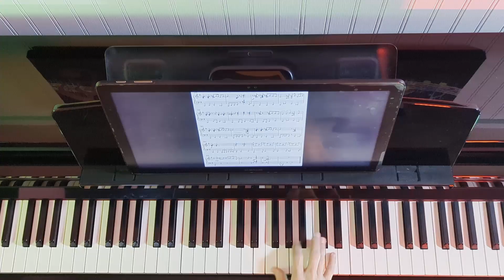Jazzy...Go Tell It On The Mountain (Christmas Piano Cover Performed by Tracy Harris Bird)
This is one of my favorite Christmas songs and love to listen and play so many different styles of it.

"Go Tell It on the Mountain" is an African-American spiritual song which was likely derived from the oral tradition, but was originally published by John Wesley Work Jr., although there is some debate whether he was actually the first to write it. This spiritual has been sung and recorded by many gospel and secular performers since considered a Christmas carol as its original lyrics celebrate the Nativity of Jesus.

The earliest known publication of the song is attributed to John Wesley Work, Jr. (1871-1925) who published the song in the New Jubilee Songs as Sung by the Fisk Jubilee Singers (1901). Work grew up in Nashville where he garnered a love for music from his father who was a choir director. He earned his Master’s in Latin and went on to teach ancient Latin and Greek. However, his first love continued to be music, and he became the first African-American collector of Negro spirituals.

Editor - Ron Bird
Piano - Yamaha CSP - 170
Audio - Ableton Live 11
Video - DaVinci